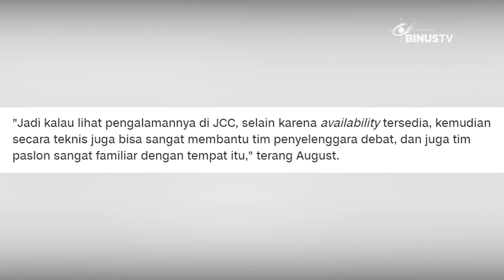Headline - Debat Ke-empat Pilpres 2024 Dihelat Kembali di JCC Senayan | JURNAL 19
Debat Pilpres 2024 akan kembali digelar di Jakarta Convention Center, di 21 Januari mendatang. Debat tersebut akan dihadiri 3 cawapres dengan membahas 7 tema.